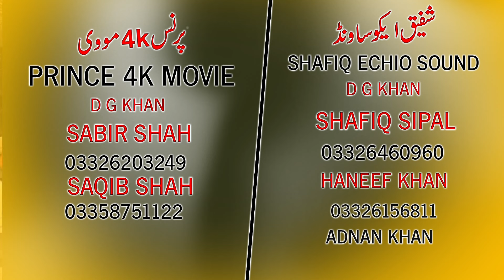SINGER Tahir Farooq latest 2024 Song